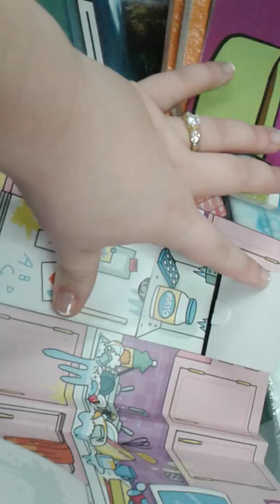Mothers day card